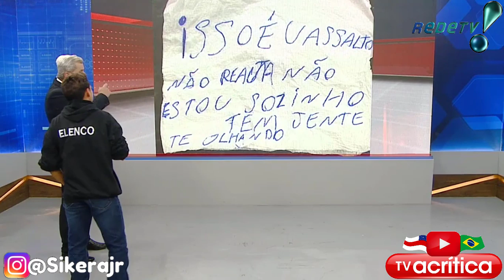SOLETRANDO COM TOMMY GRETCHEN